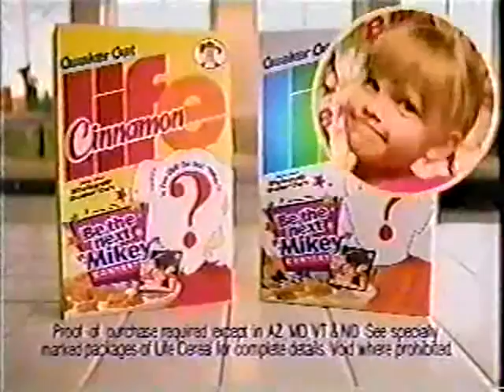ATWT 4 2 97